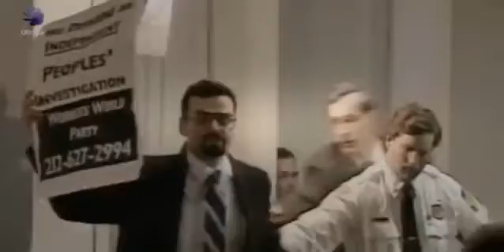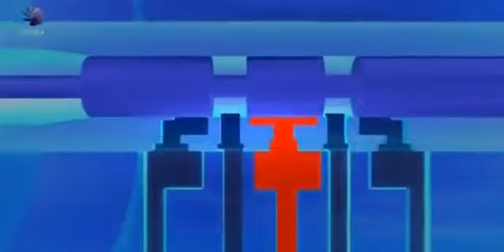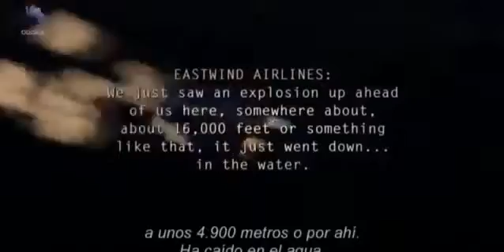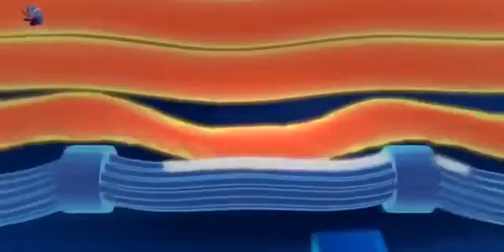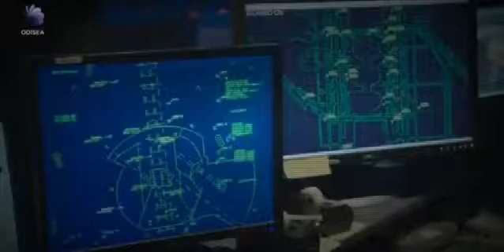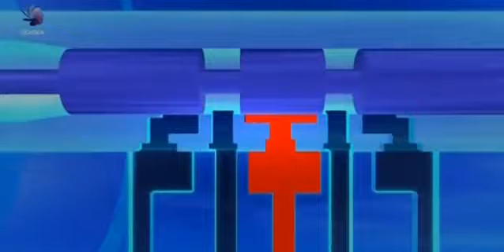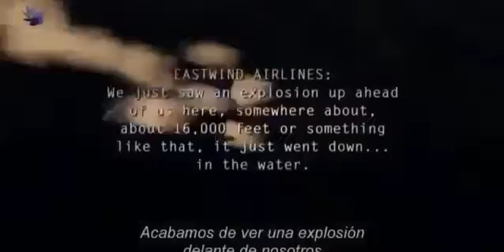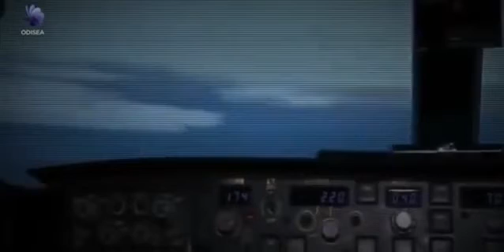EL SERVICIO SECRETO DE LA CASA BLANCA / DOCUMENTAL EN ESPAÑOL